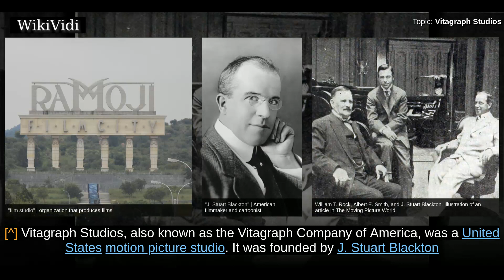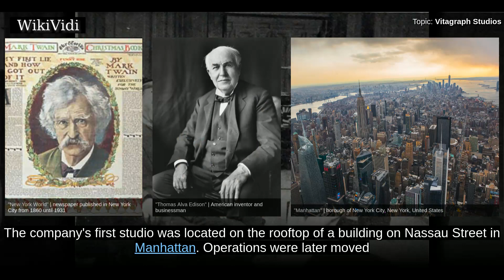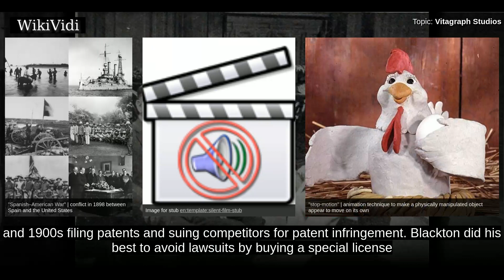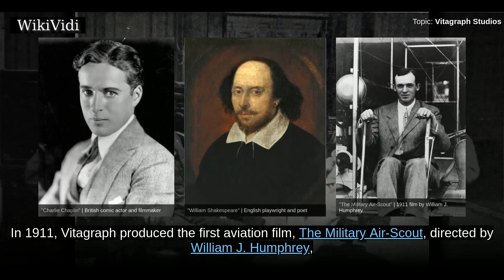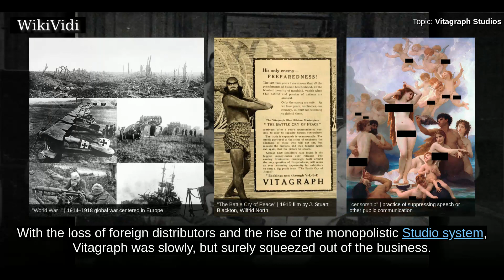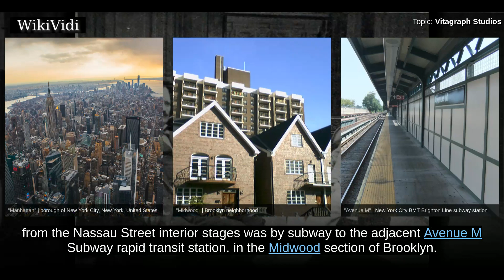VITAGRAPH STUDIOS - WikiVidi Documentary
Vitagraph Studios, also known as the Vitagraph Company of America, was a United States motion picture studio. It was founded by J. Stuart Blackton and Albert E. Smith in 1897 in Brooklyn, New York, as the American Vitagraph Company. By 1907 it was the most prolific American film production company, producing many famous silent films. It was bought by Warner Bros. in 1925.

Shortcuts to chapters:
00:00:38: History
00:02:31: Stars
00:04:45: Acquisition by Warner Bros

Copyright WikiVidi.